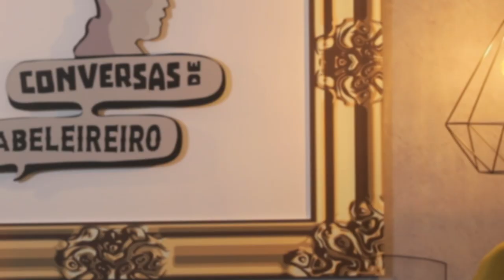BRUNO VICENTE CONVERSAS CABELEIREIRO PROMO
BRUNO VICENTE CABELEIREIROConversas de cabeleireiro !

Apoio

Bact3ria